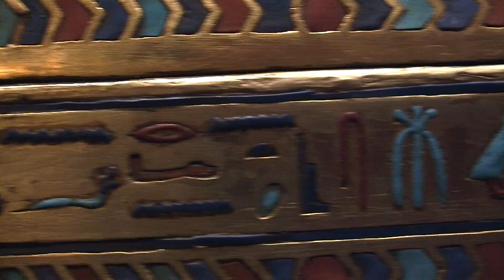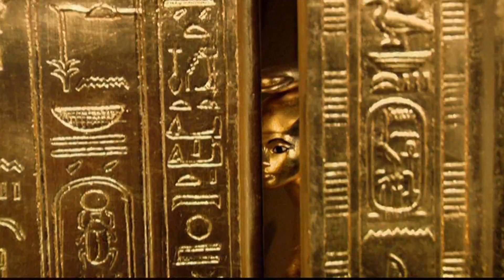TheNAT: King Tut and Sacred Scarabs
KPBS arts reporter Beth Accomando gets introduced to the bugs at TheNAT's King Tut exhibit by entomologist Dr. Michael Wall.